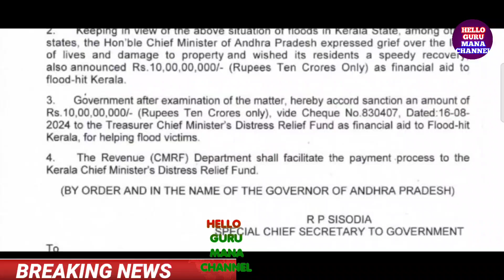CM SENSATIONAL DECISION RELEASED ఇప్పుడే అందిన వార్త/సీఎం సంచలన నిర్ణయం/G.O.550 విడుదల